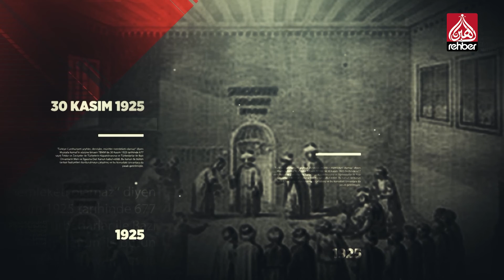Tarihte Bugün - 6 Aralık